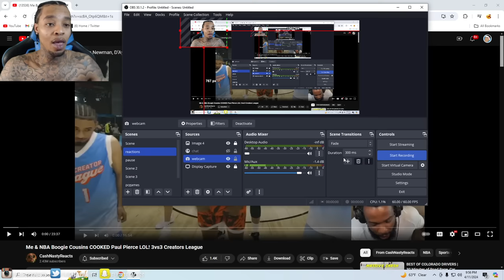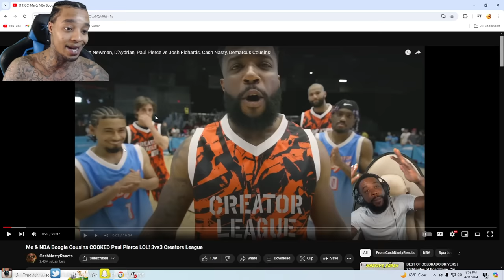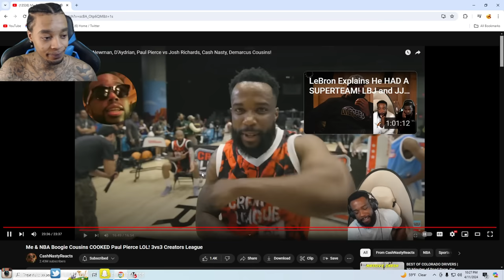CASH SUPER LIED LOLOL! Reacting To Cash Getting Carried By Demarcus Cousins 3vs3 Creators League!